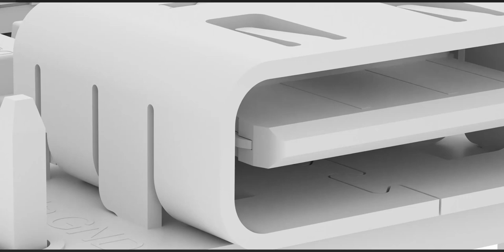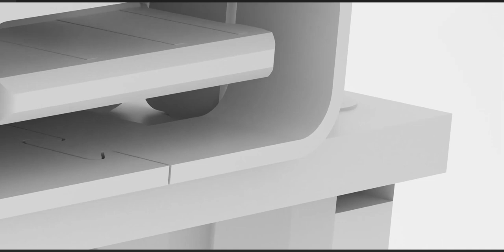An electronic component!